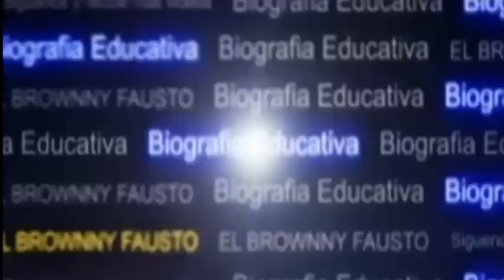Nicolas de Ovando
Nicolás de Ovando y Cáceres, nació en el 1460, en Brozas, provincia de Cáceres. Era hijo segundo de Diego Fernández de Cáceres y Ovando, pariente lejano, de Hernán Cortés, creció y aprendió el arte militar en casa de Juan II de Aragón, su hermano primogénito fue Diego de Cáceres y Ovando.